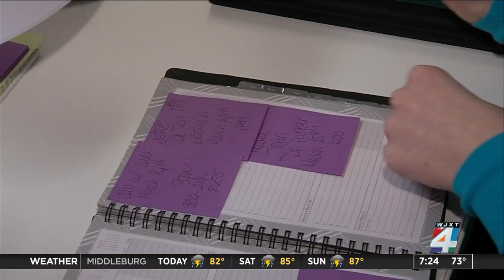Returning to The Office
As things slowly return to normal after the pandemic, many are starting to feel anxious about returning to the office. There are some things you can do to help cope with the changes.